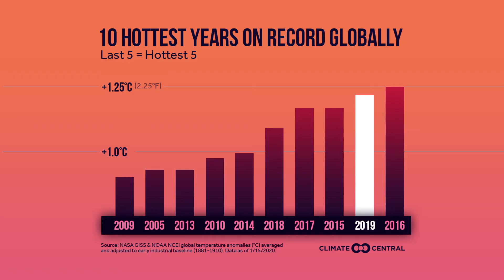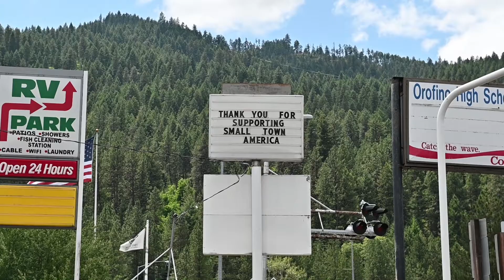River Cooling Systems on the Snake River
The U.S. Army Corps of Engineers has developed and constructed fish cooling systems at Lower Granite and Little Goose dams to alleviate warming water concerns.

Warm water temperatures above 68 degrees aren’t good for salmon and steelhead in the Columbia and Snake river system, and records show that 2015, 2016 and 2017 were the hottest years on record.

When summer temperatures spiked, the Walla Walla District’s scientist, biologists and engineers responded by developing fish cooling systems at Lower Granite Dam and Little Goose Dam on the Snake River.